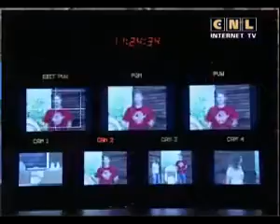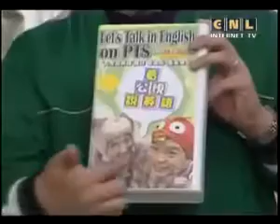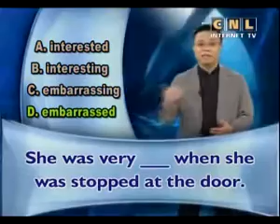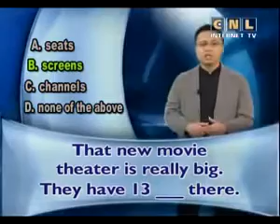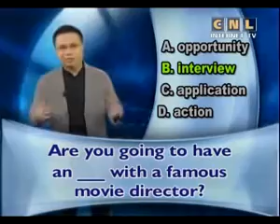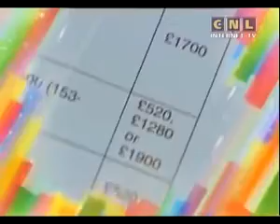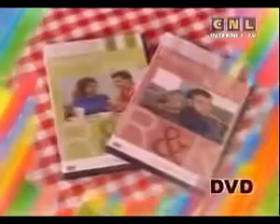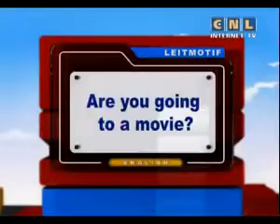35 Let's talk in English